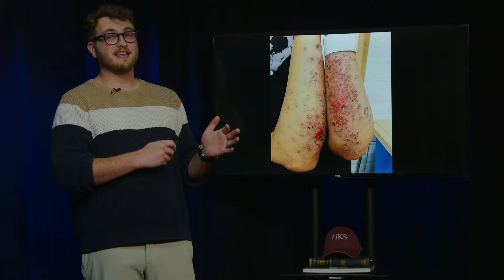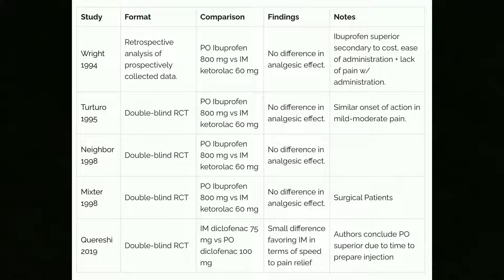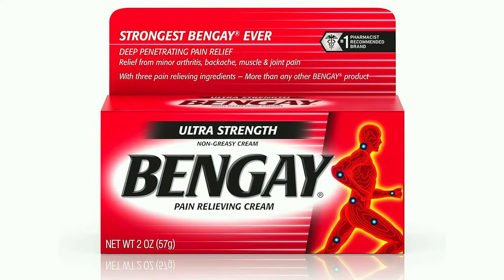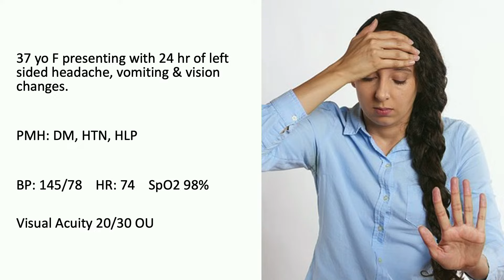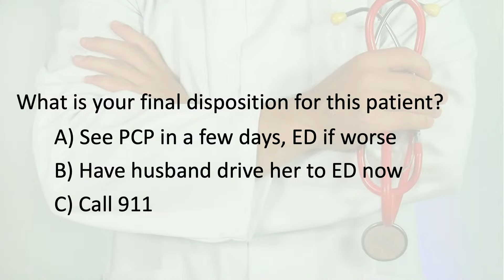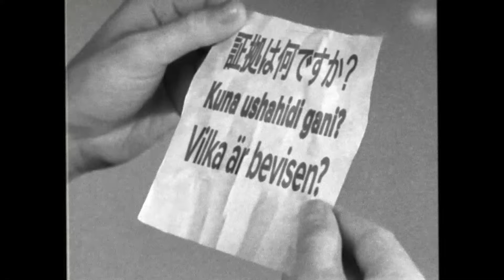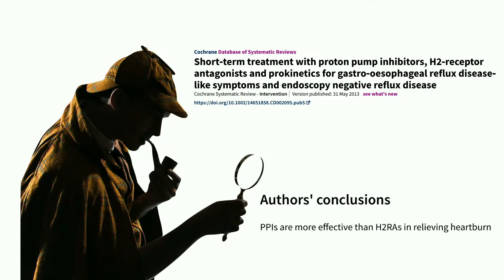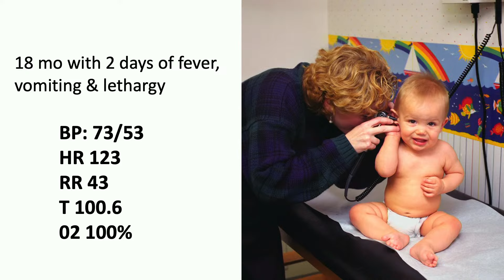UC Grand Rounds | February 7, 2024 5:00PM Pacific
00:00 Pre-show
08:11 Headlines and Bottom Lines
23:26 What Now?
37:04 Procedure of the Month
49:33 What's the Evidence?
01:02:20 Bouncebacks